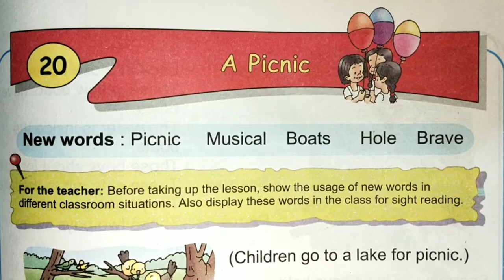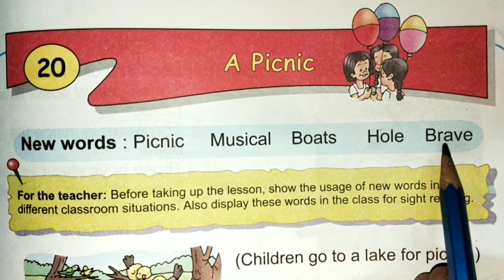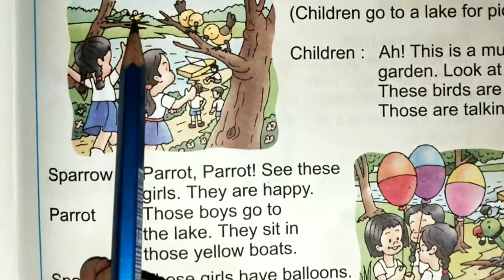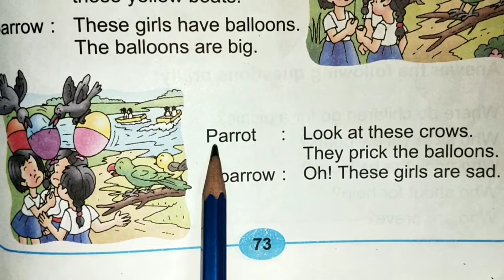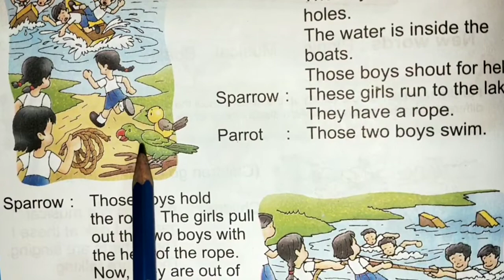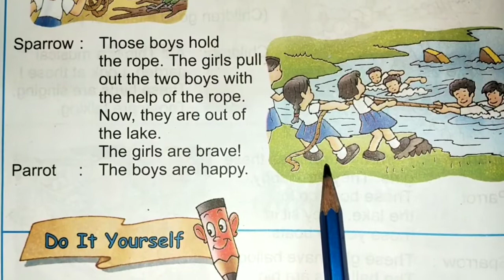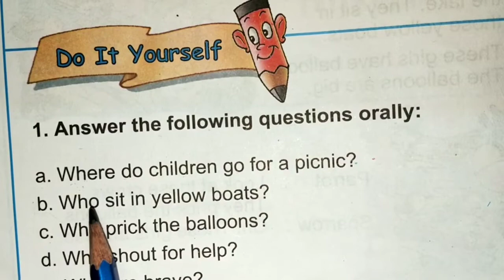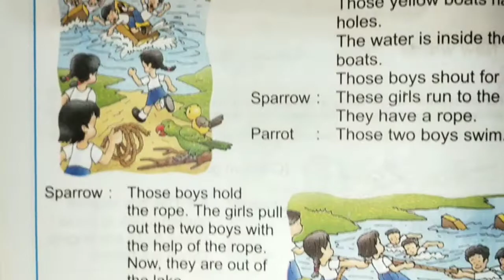A PICNIC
CLASS-1//Subject-English//Page - 73 & 74//Chapter 20//Book Name -My English Reader.